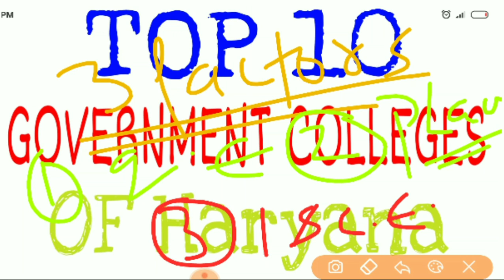List of Top 10 Govt. Colleges of haryana 😃 ||HARYANA COLLEGE ADMISSIONS 2020-2021✔️||MUST WATCH 👍👍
2020 की latest rankings के हिसाब से जानिए कौनसे सरकारी colleges है haryana में top 10 😃👍👍
Apply here for college ug admissions 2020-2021:- dheadmissions.nic.in
join our telegram channel for close discussion and any query related to college admissions
telegam channel link - Haryana Help Terminal 👍
HERE, YOU CAN GET ALL INFORMATION AND LATEST UPDATES ABOUT STUDY, EDUCATION, JOB, ETC...
other topics of this video :-
1,college admissions form apply kese kre
2,how to apply for college admissions 2020 step by step
3,list of importants documents for online application of college admissions form
4,college admissions 2020 full details
5, complete information about college admissions 2020 etc.